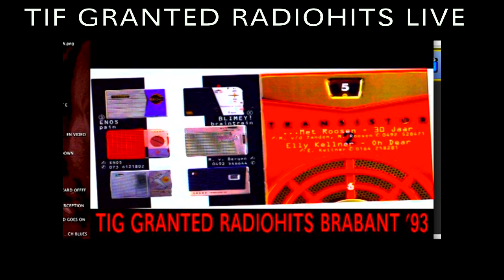RECORD LIVE! "OVERSTUURD"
19 BRABANTSE RADIOHITS 1993
De hippe bands van Brabant, mochten een cd maken samen van Omroep Brabant.
Take it for granted stond ook de lijst van Stg. Brabantpop, zalen ontvingen subsisdie voor ons als ze ons boekten. Men geloofde in ons als coming band. Anyway van de namen op de cd zijn gebleven Ad van Meurs, Jw. Roy, Krezip en nog een enkeling. Wij spelen hier As long as you - Netty Driessen vocals en basgitaar - Fred Hoogendoorn drums - John Dirven gitaar - de mix is beroerd de zang is veel te zacht - maar das ook Brabant hahhaha :)

TO LISTEN
FACTOR  : LUCKY NUMBERS

TO LISTEN
BOBBY BINGO BAND : SHADES OF BLUE

TO LISTEN
BOBBY BINGO BAND : NO DELAY